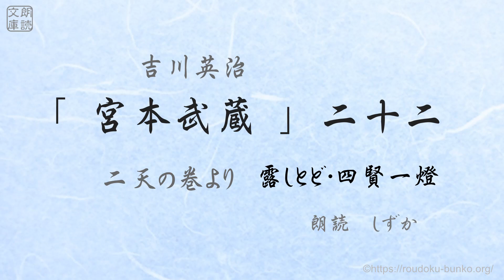「宮本武蔵」二十二、逢い難き人々 朗読 しずか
【全三十回】宮本武蔵　二十二、
二天の巻より　露しとど・四賢一燈
AnchorFM(Spotifi)ポッドキャスト始まりました。

本文は青空文庫から朗読用に再編集しています。

鈴木しずか訳「星の王子さま」もお楽しみください。